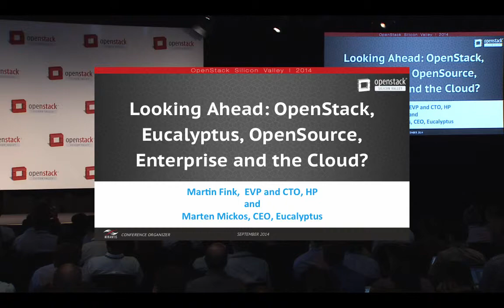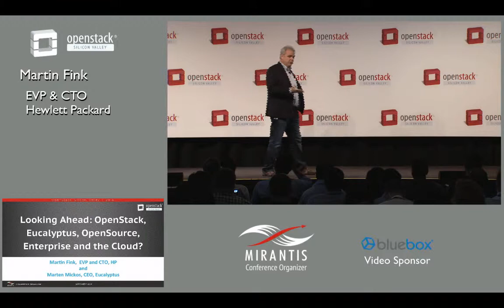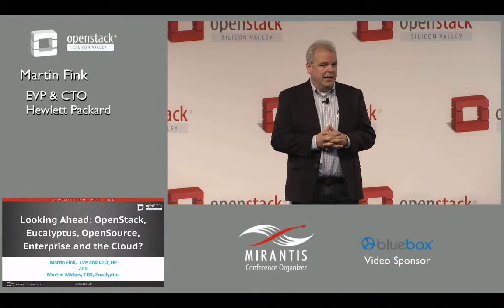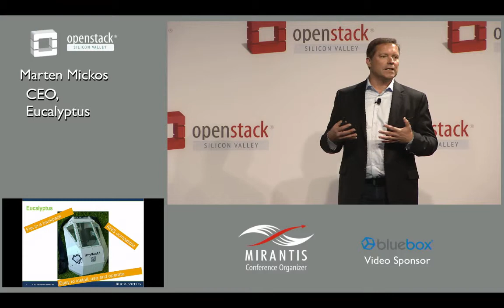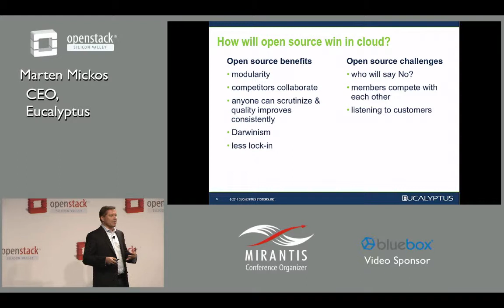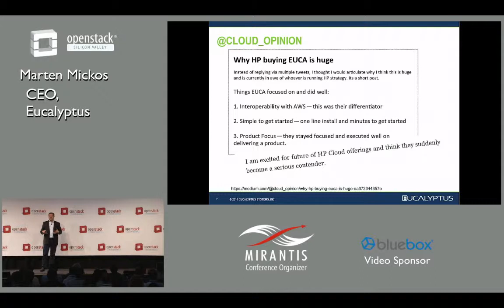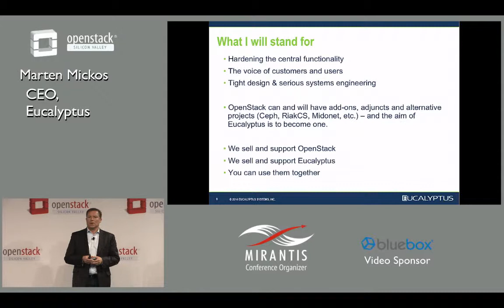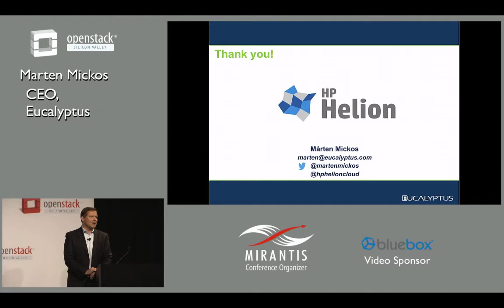OpenStack Silicon Valley 2014 | Martin Fink and Marten Mickos